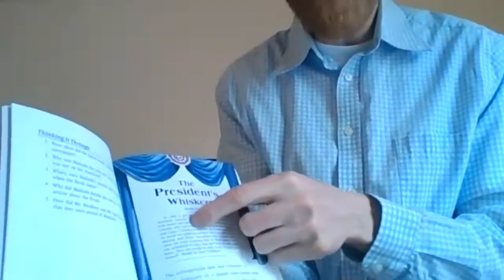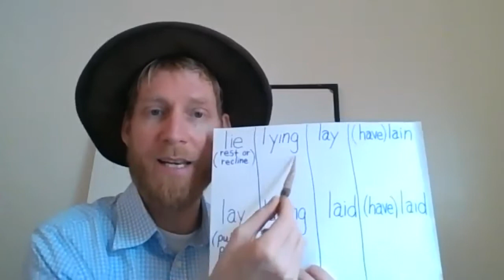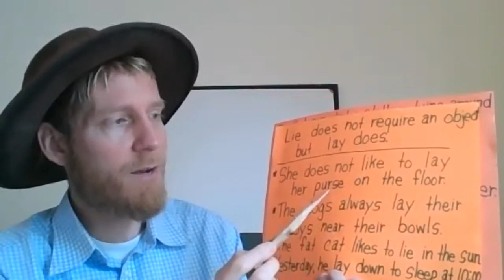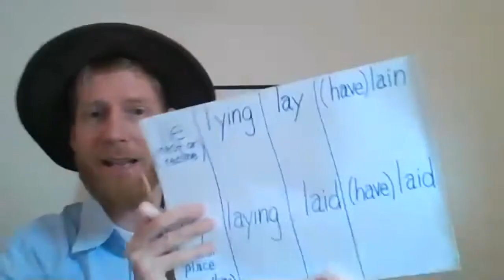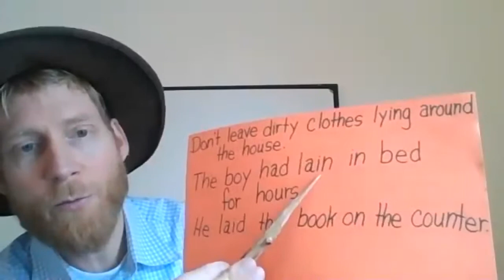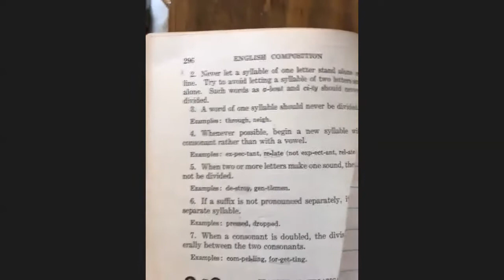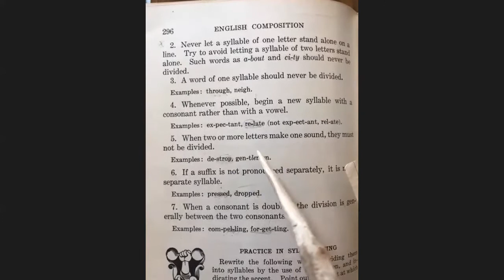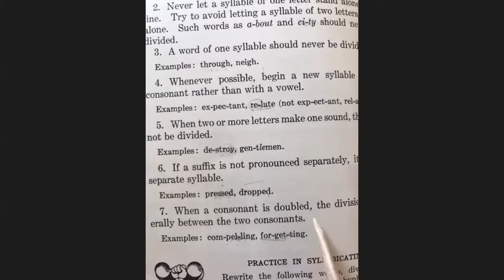Fri May1 Doyle4.Language Arts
Let's review troublesome verbs, lie, lying, lay, (have, has) lain/ lay laying, laid (have, has) laid. Students will write sentences with these verbs forms and learn to hyphenate correctly on paper.